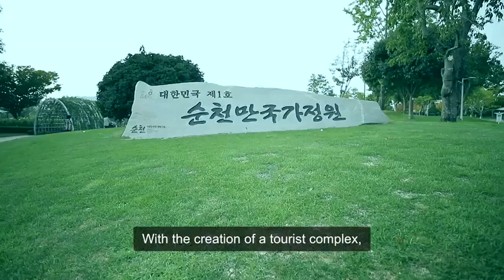2019 GFEZ promotional video (Residential conditions)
This place is gifted with both pristine nature and tourist attractions!